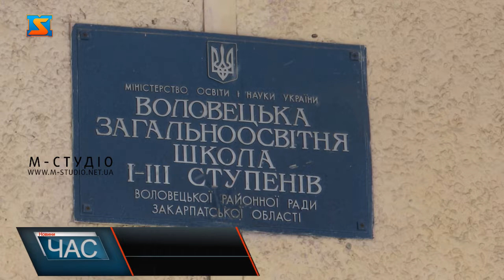Питання шкільного харчування. Відсутність буфету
744 учні – стільки дітей навчається у Воловецькій загальноосвітній школі І—ІІІ ст.. Доволі гостро тут стоїть питання із харчуванням, годують тут тільки дітей пільгових категорій.  За словами директора навчального закладу – у школі нема можливості придбати обід іншим школярам, крім пільгових категорій, їх тут від 50 до 60. Тут навіть нема буфету, де можна щось придбати. Батькам доводиться щодня давати обід із собою до школи. Найбільше директор обурюються за учнів початкових класів, яких у школі також не годують.  Неабияк актуальне тут питання із харчоблоком, його б теж не завадило покращити. У навчальному закладі ведеться контроль за якістю та свіжістю продуктів.  Попри таку маленьку суму, у 10 гривень меню намагаються урізноманітнювати. Адміністрація сподівається, що питання із харчуванням вирішиться, зокрема і щодо можливості придбати обід для усіх учнів, а не тільки пільгових категорій. Також покладають і величезні надії на оновлення харчоблоку.